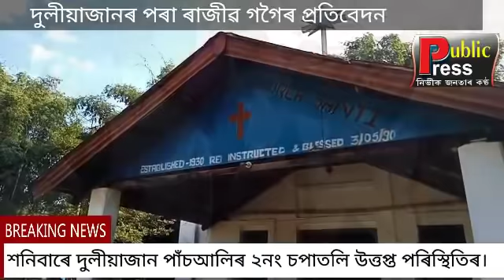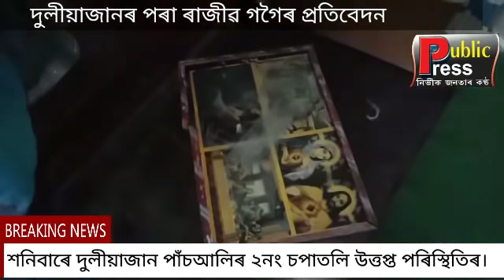Latest news in duliajan panchaali